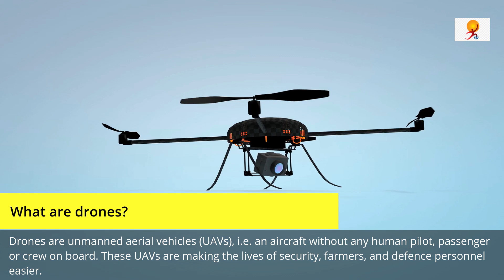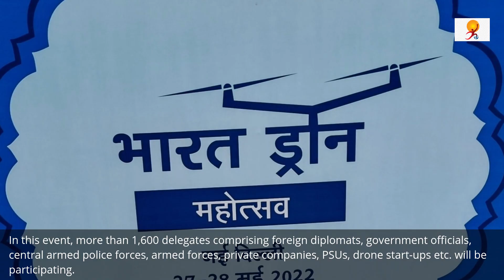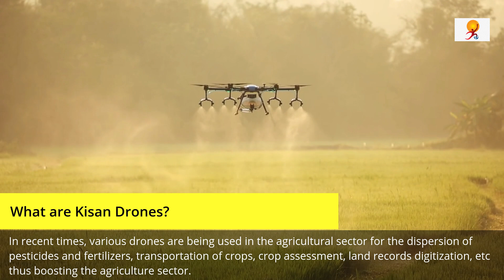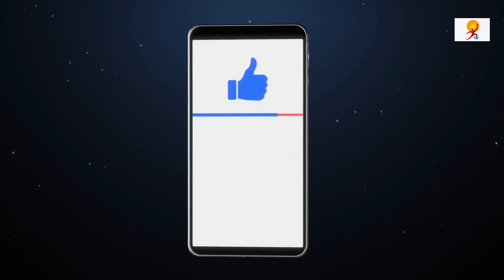Bharat Drone Mahotsav 2022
The biggest drone festival is being celebrated in India named the Bharat Drone Mahotsav 2022 on 27th May 2022. The festival is being held at Pragati Maidan, New Delhi and it will be inaugurated by Prime Minister Narendra Modi. The Prime Minister will also be interacting with Kisan drone pilots and with start-ups in the drone exhibition centre and will be witnessing the open-air drone demonstrations.